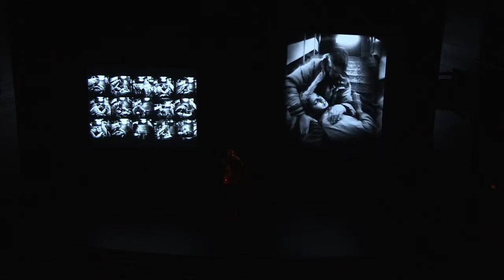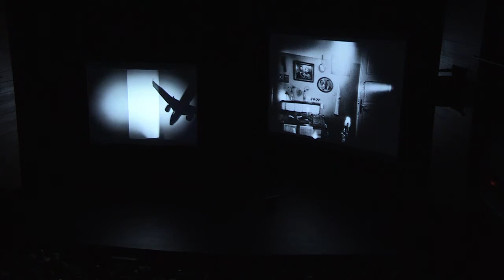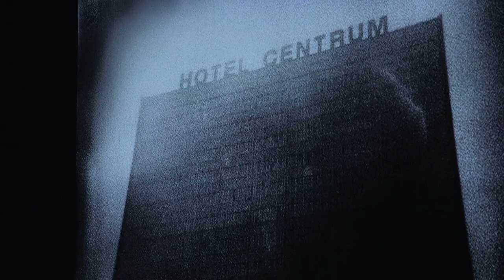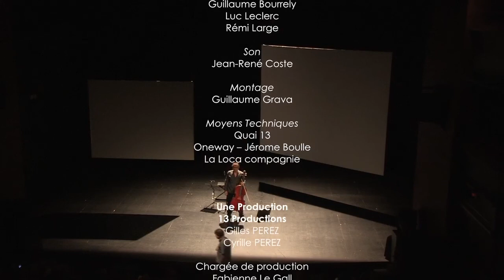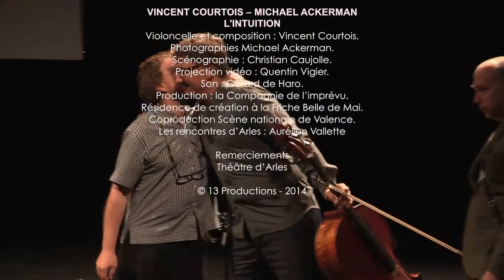L’intuition , Vincent Courtois & Michael Ackerman, Les Rencontres d'Arles 2014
Les Rencontres de la photographie, Arles, 8 juillet 2014.

Un spectacle dans lequel les photographies de Michael Ackerman dialoguent avec des créations musicales de Vincent Courtois qui les interprète seul, au violoncelle, en conservant une marge importante d’improvisation. Nous avons également voulu penser le temps des images, ne plus nous laisser imposer les normes régulières de projections normées et « pas trop longues ». Ralentir aussi, pour laisser aux regards le temps de se croiser.
Ni un « diaporama » dans la présentation des images puisque notre ambition est de les faire exister dans l’espace pour qu’elles le construisent, le déconstruisent, le réinventent, ni une « illustration musicale » comme l’on en voit malheureusement trop lorsqu’il s’agit soit de « sonoriser » les images soit d’ « accompagner » d’images une musique, mais un tout, un seul objet. Du début à la fin.
Christian Caujolle

Violoncelle et composition : Vincent Courtois.
Photographies Michael Ackerman.
Scénographie : Christian Caujolle.
Projection vidéo : Quentin Vigier.
Son : Gérard de Haro.
Production : la Compagnie de l’imprévu.
Résidence de création à la Friche Belle de Mai.
Coproduction Scène nationale de Valence.